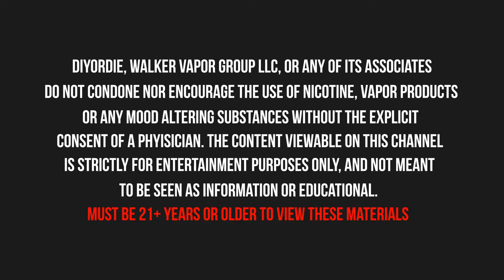Don't Judge Me! | DIY E-Liquid Recipes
MIXINVIXENS for 6% at BullCityFlavors.com

Produced by Friction